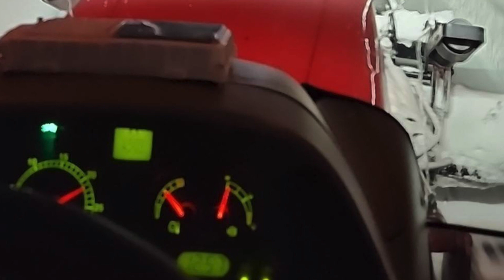Club VTT Vagabond du Bas-Richelieu - Jérémy Crevier